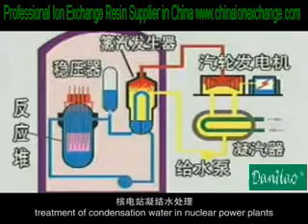The Typical Application of Danhao Brand ION EXCHANGE RESIN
Danhao Corp. supplies various sorts of premium grade ion exchange resins from China,our products have been exporting overseas for many years.Any company or person needs resin,please contact